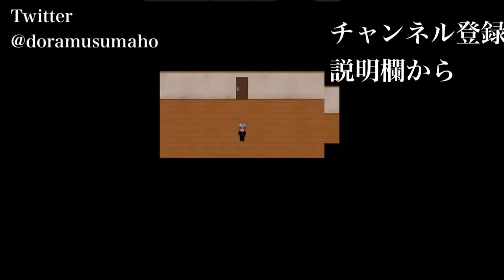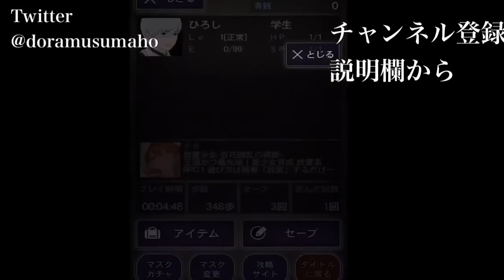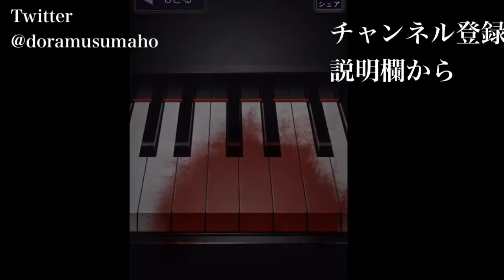「青鬼」元祖青鬼実況プレイ！Part1-ドラム佐々木ゲームズ「DoramusasakiGames」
こんにちは初めまして
ドラム佐々木&アシスタントの821青い森です。
高評価やTwitterのフォローなどしていただけると嬉しいです！動画少しでもいいねと思ったら高評価を是非！